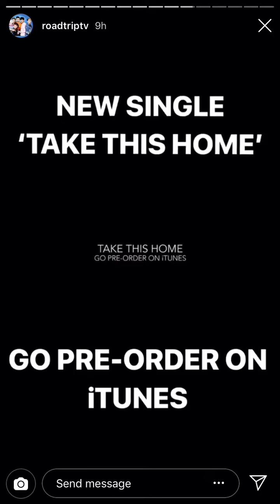RoadTrip’s Insta Story 26/07/18